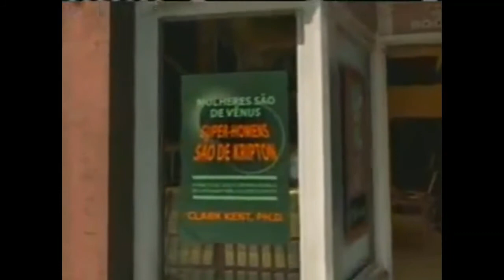Intervalo Cartoon Network Brasil |Ano 2010|02- 02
Vinheta Cartoon Network City
 Chamada: Ben 10: Força Alienígena
 Novidades do Cartoon Netowrk
 Comercial: Produtos do Ben 10
 Vinheta Cartoon Network Não Pôr no Ar!!
 Chamada: Naruto
 Xixi no Bnaho
 Chamada: Ha Ha Ha
 Vinheta Cartoon Network Cuide-se
 Chamada: As Terríveis Aventuras de Billy e Mandy
 A seguir: As Trapalhadas de Flapjack